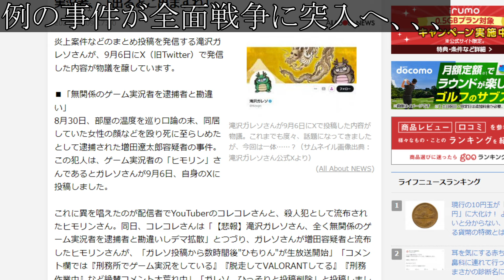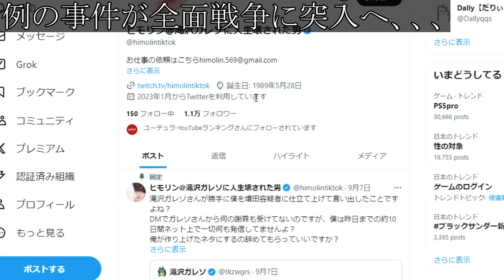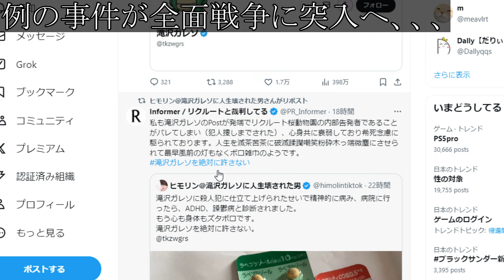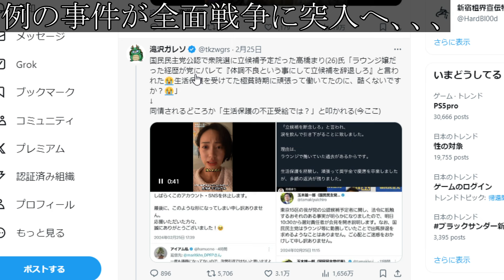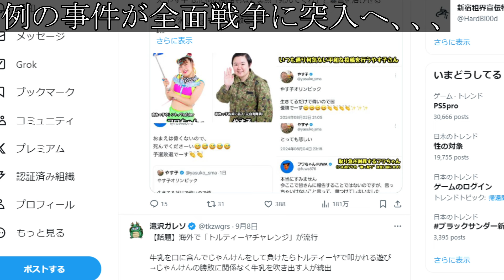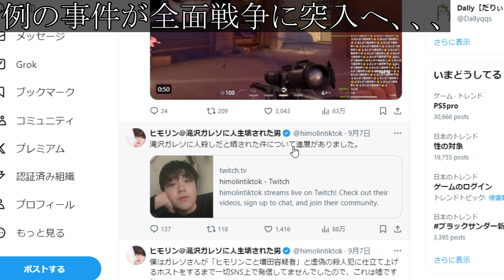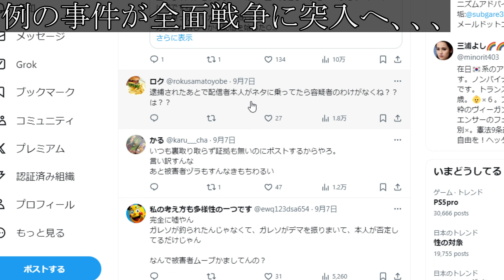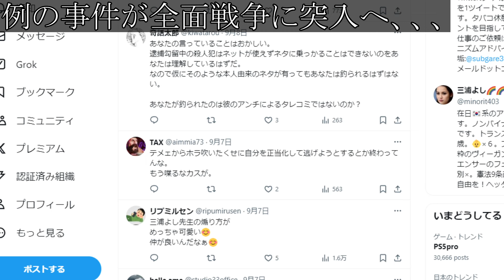【悲報】大嘘＆隠蔽がバレてゲーム実況者が本気でブチギレている件について、、、、、、、、、、、、、、滝沢ガレソさん、全く無関係のゲーム実況者ひもりんを殺人犯 増田遼太郎と勘違いしデマ拡散→ひっそりと削除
■ストーリー
更に進化したパーティシステムや転職システムを加え、ロトシリーズ中最大の世界で、魔王バラモスを倒すべく、冒険の旅が始まる。
ロト伝説の全ての謎がここにある。
人気ゲーム『ドラゴンクエスト』シリーズの新情報が発表された。『ドラゴンクエストIII』のリメイク版『HD-2D版 ドラゴンクエストIII　そして伝説へ…』が、11月14日にSwitch・PS5・Steamなどで発売されることが決定した。『ドラゴンクエストIII そして伝説へ…』（ドラゴンクエストスリー そしてでんせつへ）は、1988年2月10日にエニックス（現：スクウェア・エニックス）より発売されたファミリーコンピュータ用ロールプレイングゲーム。

ドラゴンクエストシリーズの第3作目。堀井雄二の脚本・ゲームデザイン、鳥山明のキャラクターデザイン、すぎやまこういちのヒロイックな音楽などにより爆発的な人気を博し、発売日には量販店の前に数キロメートルの行列ができるなどの社会現象を巻き起こした。TVCMのキャッチコピーは「触れたら最後、日本全土がハルマゲドン」。

物語は、ロトシリーズ3部作の完結篇と位置づけられており、前2作『ドラゴンクエスト』『ドラゴンクエストII 悪霊の神々』の物語中に名が登場した伝説の勇者「ロト」、および舞台となった世界「アレフガルド」の秘密が本作で判明する[注 1]。

パッケージなどに記載されているタイトルロゴはロゴ全体が剣の鍔と持ち手を模したものであるため、ナンバリングタイトルで唯一「DRAGON QUEST」の「T」が剣の形になっていない[注 2]。また、『ドラゴンクエストVI 幻の大地』までの作品の中では唯一数字と重なっていない作品でもある。

発売後には、ゲームブック化や小説化、ドラマCD（CDシアター）化も行われた。

その後、リメイクとして1996年に『スーパーファミコン ドラゴンクエストIII そして伝説へ…』、2000年に『ゲームボーイ ドラゴンクエストIII そして伝説へ…』（ゲームボーイカラー専用）が発売されているほか、2009年より携帯アプリ版も配信されている。2011年9月15日発売のWii用ゲームソフト『ドラゴンクエスト25周年記念 ファミコン&スーパーファミコン ドラゴンクエストI・II・III』にFC版およびSFC版が第1作『ドラゴンクエスト』や『ドラゴンクエストII 悪霊の神々』と共に収録された。2017年8月24日からはPlayStation 4、ニンテンドー3DS版[5]が、2019年9月27日からはNintendo Switch版がダウンロードで配信されている。

5/steam/プレステ5/発売日/ベネディクタ・ハーマン・シドルファス・テラモーン/Find the Flame/アルティマニア/トルガル/ジル・ワーリック/ジョシュア・ロズフィールド/ファミ通.com/クライヴ・ロズフィールド/ロザリア公国/召喚獣シヴァ/トレーラー/PV風の召喚獣ガルーダ/雷の召喚獣ラムウ/氷の召喚獣シヴァ/火の召喚獣フェニックス/アビリティポイント/ストーリーフォーカス"モード/リスキーモブ掲示板/隠れ家/リスキーモブ」の手配書/軍事学者ヴィヴィアン/ハルポクラテス/ヴァリスゼアの世界/「アレテ・ストーン」/ヴァリスゼア/クリスタル/鍛冶屋/最強武器/最強装備/防具/属性/ヴァリスゼア各国/回復/マザークリスタル/